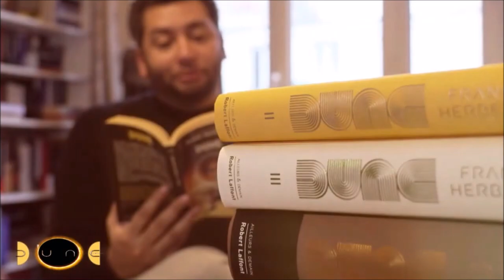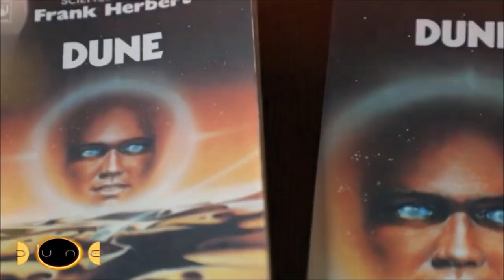🌒 Dune : Deuxième Partie - Blockbuster de cette année !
Culture : pourquoi le livre de science-fiction "Dune" est-il devenu culte ?

Le livre "Dune" de Frank Herbert est devenu culte en raison des thématiques qu'il aborde, comme l'écologie. L'ouvrage qui a révolutionné la science-fiction est adapté au cinéma par Denis Villeneuve. Le second volet sort en salles mercredi 28 février.
Dune est un film impressionnant qui fait vibrer les fans. C'est surtout un livre qui a révolutionné l'univers de la science-fiction dans les années 1960 et qui va se révéler souvent prémonitoire. Plus de 10 000 ans après notre ère, Dune est une planète désertique qui a été détruite par les hommes. Dans ce territoire hostile, l'eau est une ressource ultra-précieuse. En 1965, l'écrivain américain Frank Herbert imagine Dune, une saga en six volumes, et se soucie de la préservation de la planète.

Un cauchemar pour les réalisateurs
"C'est un roman qui continue de nous parler maintenant", indique Lloyd Chéri, rédacteur en chef adjoint de Métal Hurlant, spécialiste du livre Dune. C'est aussi le premier livre qui valorise la femme, à une époque où la ménagère américaine est cantonnée à sa cuisine. Dès la fin des années 1960, les idées visionnaires du roman font un carton dans les campus d'étudiants. Livre culte, mais tellement riche, Dune a été longtemps le cauchemar des réalisateurs de cinéma. Seul Denis Villeneuve parvient à l'adapter en signant son deuxième film, particulièrement fidèle à la saga mythique.